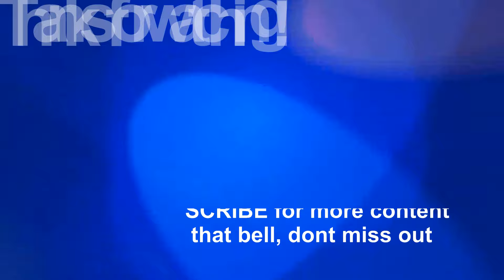Restoring A Kirby G3 Vacuum: Reviving The Ultimate American Cleaning System - Part 2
KIRBY VACUUM: THE KIRBY G3 RESTORATION , THE PINACLE OF THE AMERICAN CLEANING STSTEM PT 2
Links:
USA KIRBY PARTS
UK Kirby Supplies :
Kirby UK 6 Pack Bags
Kirby UK Genuine Belts x3
Kirby UK PET Owners SHAMPOO
Kirby UK Brush Roll
Kirby UK Brushes

I appreciate the support for my channel so i can continue to provide you with free content.
In this Kirby vacuum demonstration i will be refurbing & Re-Assembling the classic US made Kirby Generation 3.
The final result will be a fully re-furbished Kirby vacuum to as new as Factory condition as possible.
This Kirby G3 was built in 1993, it was stored at a Kirby demonstration dealers for over 22 yrs, due to a original broken fan. Whether the owners dropped in for repair or up graded to the G4 is a mystery.
The Kirby G3 was the pivotal turning point for the Kirby vacuum company investing millions in the redevelopment. Beginning in 1990, the "Generation" or "G" series ushered in a new platform for the cleaner. The addition of TechDrive variable power assist eliminated 90% of the effort required to move the unit back and forth

 In a earlier video  i demonstrated how easy it is to service your Kirby Generation or Kirby avalir transmission. To keep it running smooth for years to come or to get it back to running as smooth as it did the day it came off the Kirby vacuum assembly line.

Welcome to the  Kirby Enthusiast Channel,  this is the only dedicated Kirby Owners channel on you tube.
Dedicated to sharing knowledge that will save you time and money and help you get the most out of your Kirby Vacuum.
This is the place for all your Kirby Vacuum demonstrations.
On this channel do Kirby vacuum demonstrations , from  demonstrating  how to take apart your Kirby vacuum and clean to as good as the day it came out of the Kirby vacuum company factory.
How to shampoo demonstrations, money saving tips.

Whether you've had a Kirby vacuum demonstration and bought your new Kirby vacuum in 2020.
Or if you have owned your Kirby vacuum for years or bought a 2nd hand Kirby vacuum off your local marketplace.
You know in my opinion own the best vacuum of 2020.
The question are Kirby vacuums worth it or are Kirby vacuums worth the money, will be answered.
Whether you are a new Kirby owner or have owned an Kirby Avalir 2 from new.
As you Know the Kirby Vacuums has been sold door to door for over 100 yrs by the Kirby company.
The best way to see all the benefits of a Kirby avalir 2 or other Kirby vacuums is in a Kirby vacuum demonstration.
The Kirby home cleaning system is 2nd to none and cant be bought new in stores across the UK or Europe . So the only way to see the benefits of owning such a great and successful home care system is in your own home by watching a Kirby vacuum demonstration from a door to door salesmen.
The purpose of my channel is to share all the Kirby vacuum tips and tricks.
Demonstrating the deep cleaning power of the Kirby Avalir 2 and other Kirby Vacuum right back to the Kirby Legend 2 or the  Kirby Heritage 2.
The Kirby Avalir 2 isn't just and upright vacuum.
It is in my opinion the best vacuum cleaner of 2020 and beyond.
The Kirby Avalir 2 is capable of deep cleaning mattress with the Kirby deep cleaning portable.
This will show you how to deep clean your mattress and how to remove dust mites and bed bugs from your bed and home for good.
The Kirby home-care system is a complete home care system that comes with the following.
The Kirby Portable shampoo system that you can use to clean your curtains and dry clean your couch.
Saving you money on new furnishing in your home over many years.
The best Kirby vacuum accessory in my opinion in 2020 is the new Kirby shampoo system.
The Kirby shampoo system has come on leaps and bounds over the years with the Kirby company improvements with each Kirby Vacuum .
The Kirby shampoo system can not only dry clean your carpets saving you money on carpet cleaning..